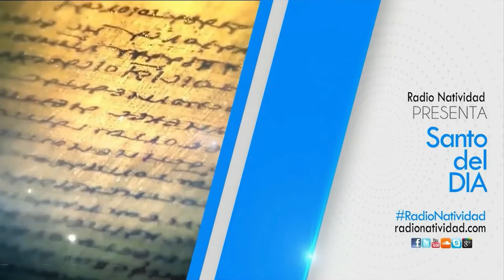SANTO DEL DÍA Martes, (28/12/2021) Fr. Juan Duque, odm